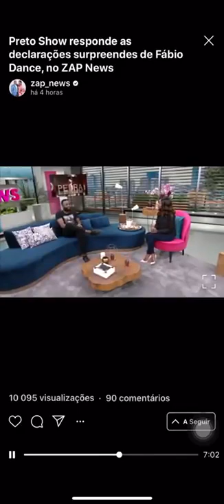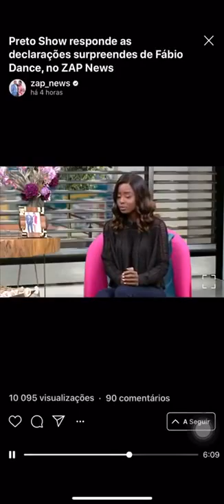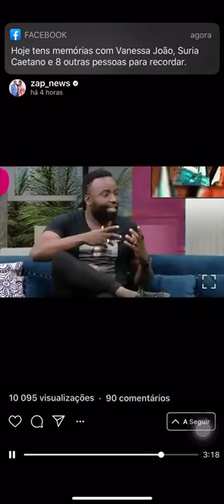Preto Show responde às declarações de Fábio Dance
Ouve mal entendimento entre Preto Show e Fabio Dance
veja o video e entenda